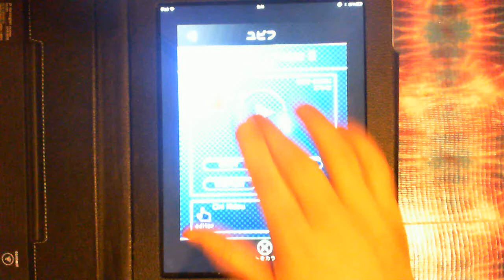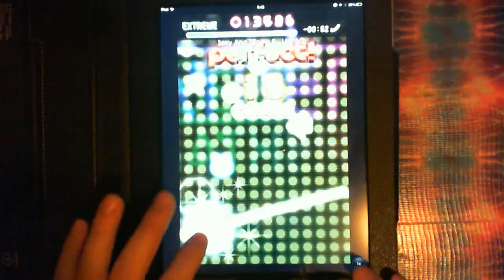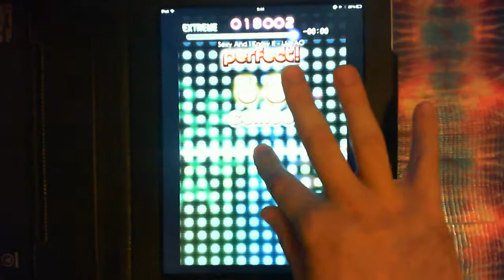beat gather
A look at Konami's latest iOS game.